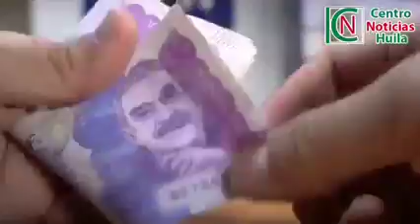Millonaria pérdida de recursos de la salud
VÍA: CENTRO NOTICIAS HUILA